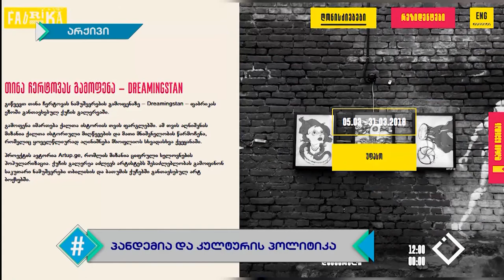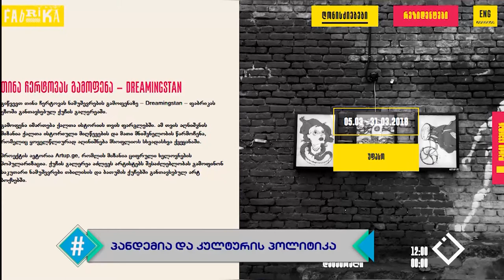ჰეშთეგი / Hashtag - ლევან გელიაშვილი / პანდემია და კულტურის პოლიტიკა